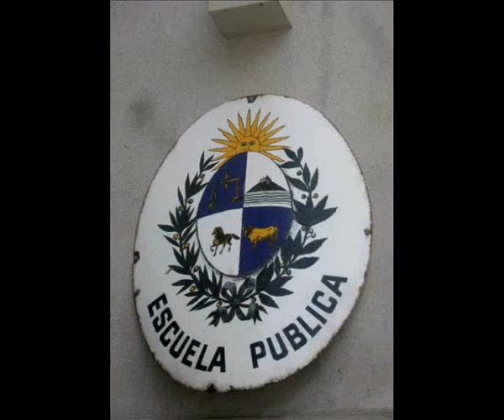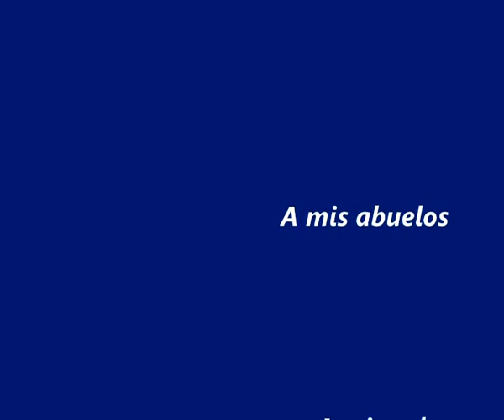Montevideo,febrero de 2010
For those who love and miss Montevideo, hope u all like! Just Enjoy!